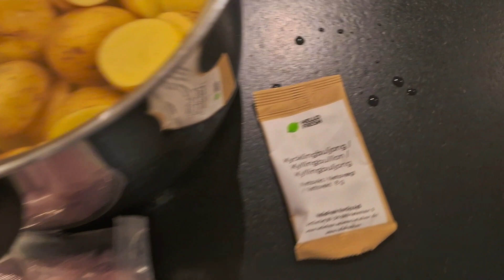chicken and vegetables in cream sauce